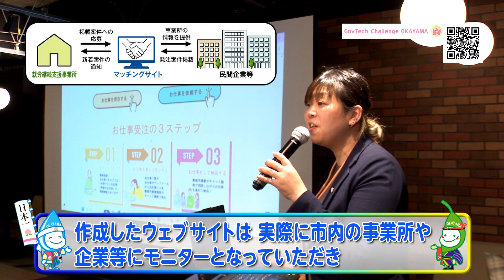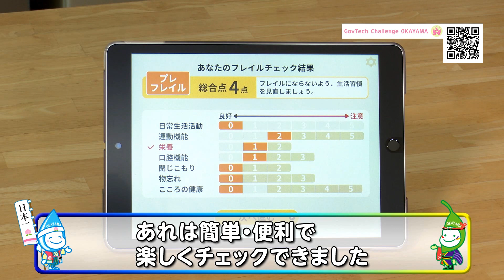GovTech Challenge OKAYAMA（令和6年3月10日 中村家の快適！おかやま生活）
岡山市とスタートアップが一緒になって行政課題・社会課題を解決する取り組み、「GovTech Challenge OKAYAMA（ガヴテックチャレンジオカヤマ）」。
最先端の技術や斬新なアイデアを取り入れた実証実験を行い、スタートアップの成長と岡山市の課題解決を目指しています。